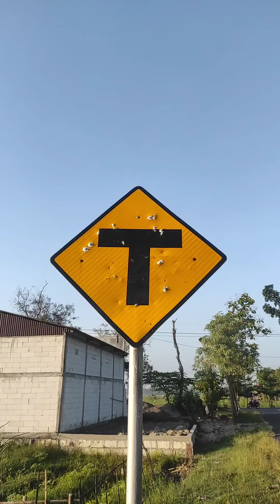JALAN PERSAWAHAN DESA BALONGASEM - LENGKONG - NGANJUK